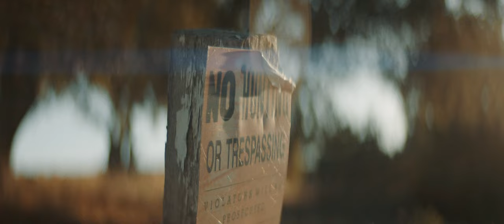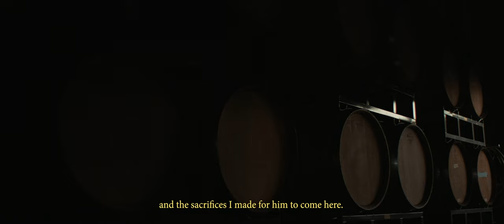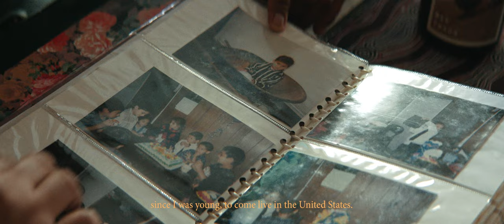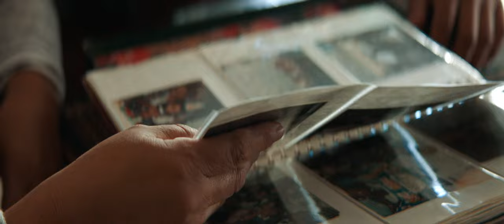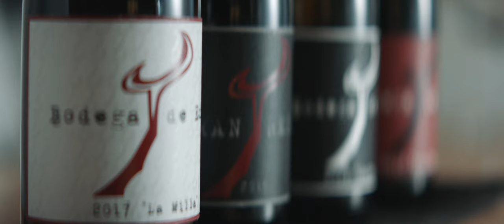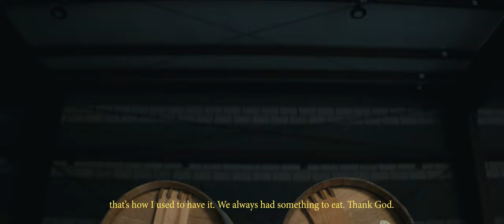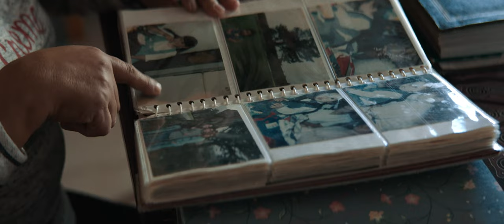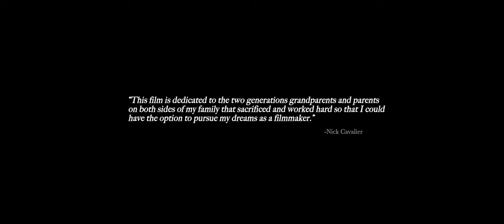Bodega De Edgar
Grapes much like human beings, need to struggle to build character. Bodega De Edgar is a short film on the life of winemaker Edgar Torres. Edgar Immigrated to the US illegally with his father in the 80's for a better life. Believing in the American Dream, Edgar worked for years to invest in four barrels of wine. Edgar now makes uniquely sophisticated Spanish inspired wines in Paso Robles California.

Directed & Edited By: Nick Cavalier

Director Of Photography: Tyler Clark
First AC/Swing/Grip: Mikey Tell
Location Sound Mixer: Luke DeJeu
Color: Joe Lombardi
Original Music By: Matthew Santos
Post Mix: Chuck Bein - See Music
Translation: Furnace Creative